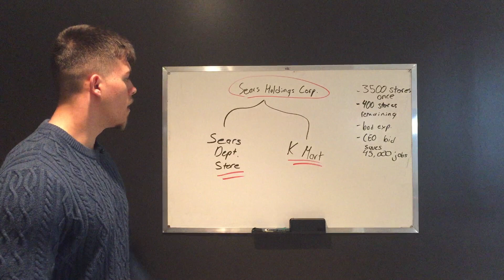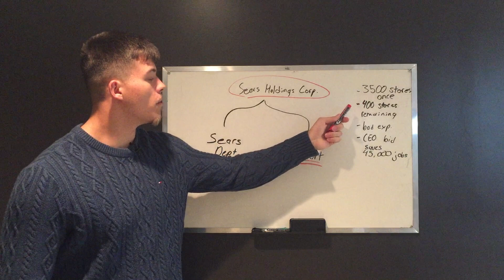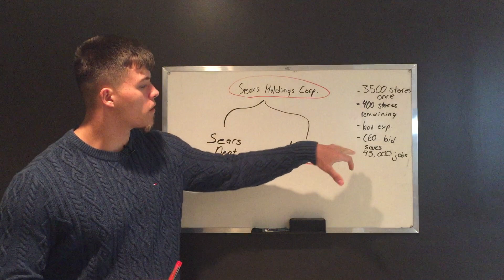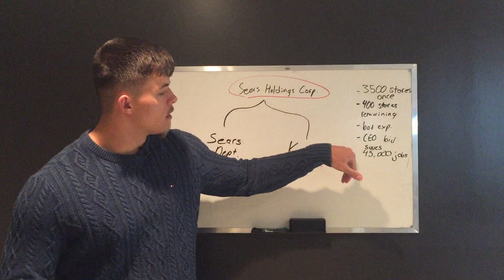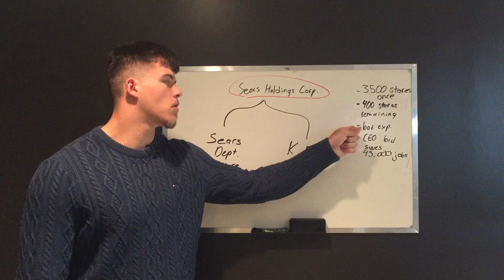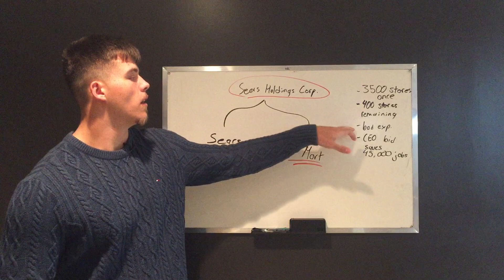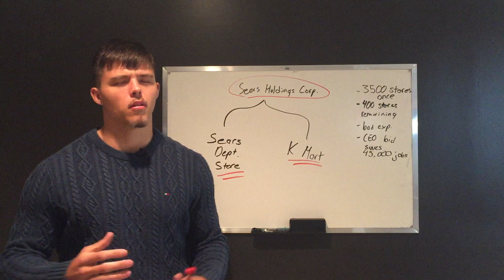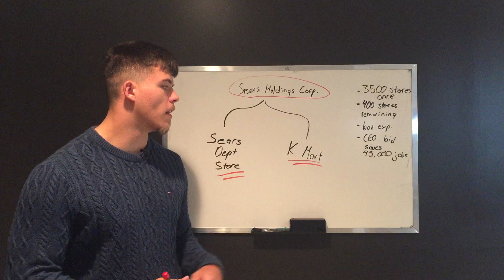COMEBACK for SEARS?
My opinion on SEARS and a recap of their current standpoint as a company.